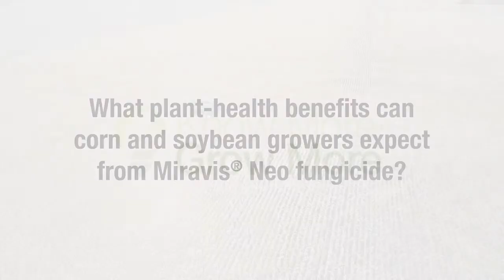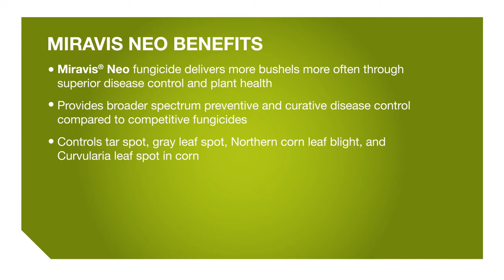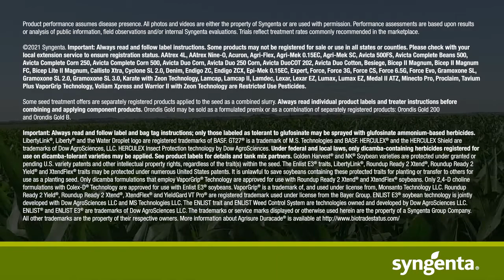Optimize Plant Health to Maximize Corn and Soybean Yield Potential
Technical Product Lead Tyler Harp explains how Miravis® Neo fungicide enhances plant health in corn and soybeans for a boost in potential yield. to learn more about Miravis Neo.

Timestamps:
00:00 - Intro
00:04 - Corn and Soybean Plant-Health Benefits from Miravis Neo Fungicide
01:15 - Benefits of Miravis Neo Fungicide
01:43 - Making the Most of your Fungicide Treatment